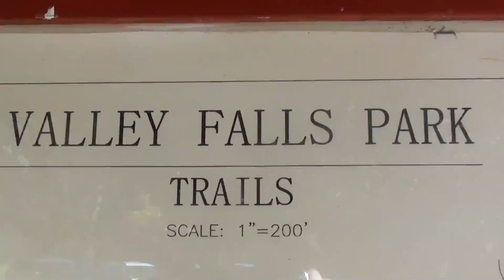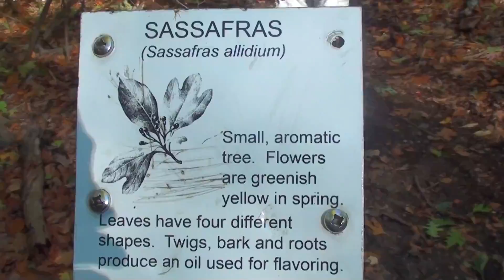Valley Falls Park - 2009 A.D.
Hiking Valley Falls Park - Vernon, CT
2009